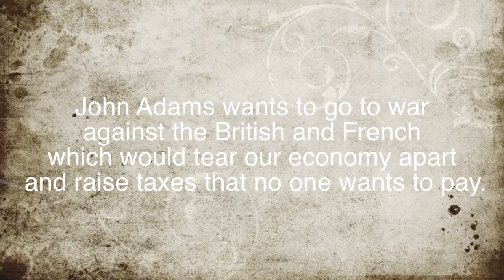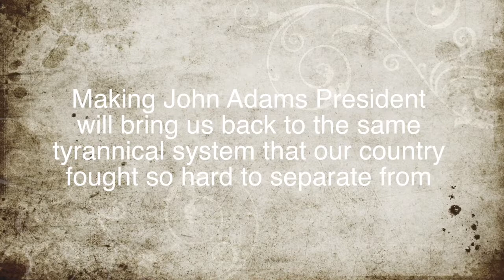The Right Choice